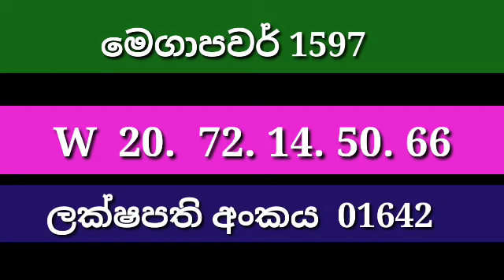mega power 1597#Lottery​ Results​ #2023​.09.26#Lotherai​ dinum​ anka dinum DLB​